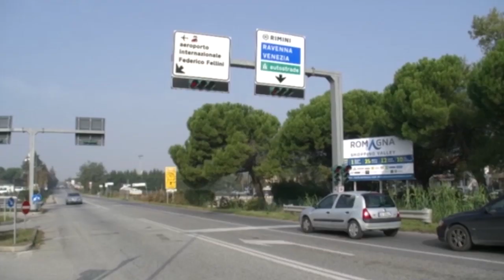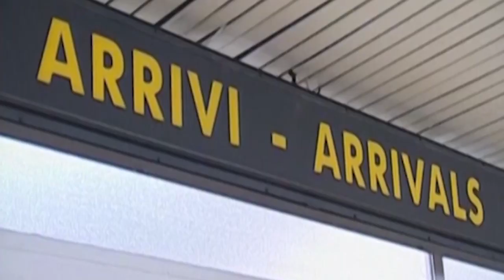EMILIA-ROMAGNA: Turismo, meteo variabile la causa del calo, -2,5% gli arrivi | VIDEO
Caldo torrido alternato a temporali violenti e un’estate che è arrivata tardi. Potrebbe esser il meteo l’imputato principale per la leggera flessione, registrata in Riviera, nel periodo gennaio-luglio, per quanto riguarda il mercato turistico,accompagnato da una forte ripresa dei mercati, come quello turco e greco, altamente competitivi. Fatto sta che, in base ai dati elaborati dall’Osservatorio turistico di Regione e Unioncamere Emilia-Romagna in collaborazione con Trademark Italia, nei primi sette mesi dell’anno sono calati rispetto al 2018 gli arrivi dello 0,4% e le presenze dello 0,6% dei turisti italiani, mentre gli stranieri sono aumentati del 4,0% negli arrivi e dell’1,4% nelle presenze. In totale gli arrivi in Riviera si sono attestati a 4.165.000 (+0,5% sul 2018) e le presenze a 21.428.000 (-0,1%). Il mese di maggio, colpito maggiormente dal maltempo,  ha registrare il dato peggiore: -6,2% gli arrivi e -12,3% le presenze.  È andata meglio a giugno con una piccola ripresa dello 0,7% negli arrivi e del 2% nelle presenze che non ha trovato però conferma a luglio (-3,9% gli arrivi, -2,8% le presenze. In totale, se consideriamo il periodo maggio-luglio, in base ai dati ancora provvisori, si è registrato un calo del -2,5% negli arrivi e del -2,1% nelle presenze, maggiore per il turismo nazionale (arrivi -3,4%, presenze -2,7%), molto più contenuto per quello estero (arrivi +0,7%, presenze -0,4%).